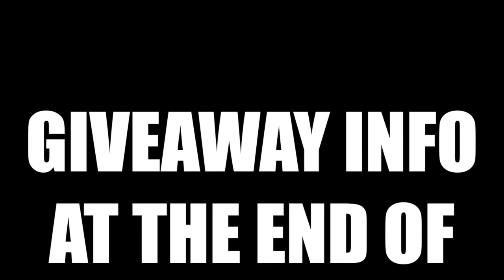Bikers Inspiring The Next Generation Of Bikers | Kids Love Motorcycles 2018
(TudyBuddy can help you with everything to grow your YouTube channel plus a whole lot more!)
*Massive thanks to all theses YouTubers for letting me use their great content! Check out the full videos and give them a sub!*
[00:14] ➡ Mister Motard - LETTING KID REV BIKE | CREEPING ON DEER | POLICE
[00:42] ➡ Aarons Green Machine - Kids ask for a Rev Bomb and I oblige.
[00:52] ➡ Rotten Egg Rides - kids love motorcycles
[01:29] ➡ Ducati NYC Vlog - Motorcycle Makes Kid's Day - Mini Rev Bomb - Little Moto Friend makes my Day! - v233
[02:21] ➡ Pinky Doodly - Kids Twist Biker Girl's Throttle
[03:35] ➡ Nutz Rider - DAILY TRAFFIC #22-DE PRIN TRAFIC ADUNATE
[04:11] ➡ aussienitetrain1 - kid starts harley
[06:30] ➡ Anthony West - Kids Love Motos

© Compilation/Video made/edited by Motorbike Craziness 2017

If you comment use the the hashtag AreYouCrazyEnough and i will reply!
If we reach this crazy goal we will giveaway a load of GoPro’s And Accessories!
Everyone That Helps And Supports This I Won’t Forget YOU!!
I am currently building a fan base on my second channel which in time will turn into a channel to help other moto creators promote what they do and promote their channel.
Thank You All For Your Support! Your True Crazy Fans!

*** WE DO NOT CONDONE ANY ACTIONS TAKEN IN THESES VIDEOS***
*** PLEASE USE THE FOLLOWING VIDEO AS AN EDUCATIONAL TOOL***